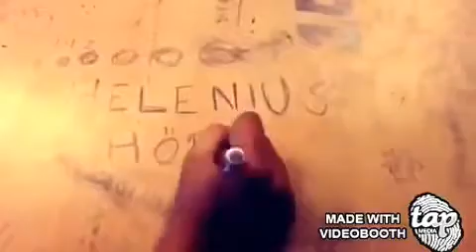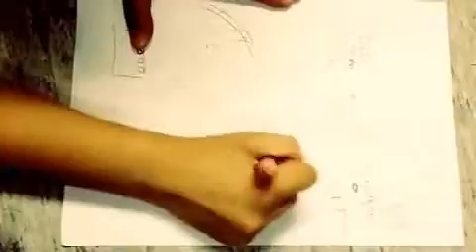Glimmer - skolarbete om Östersjön 7b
Projekt Östersjön av Michelle